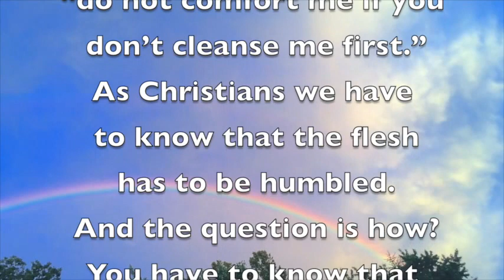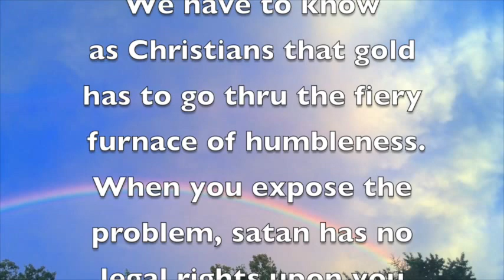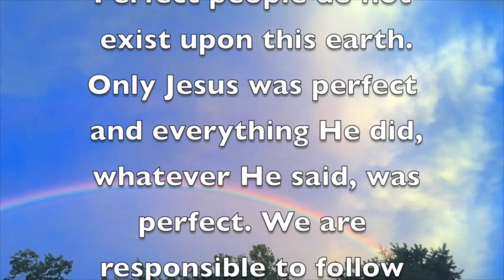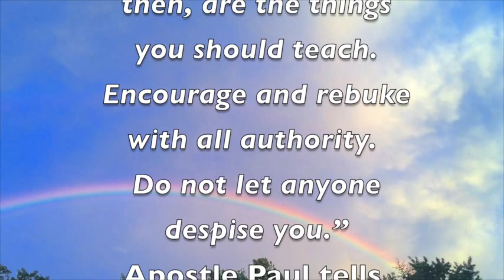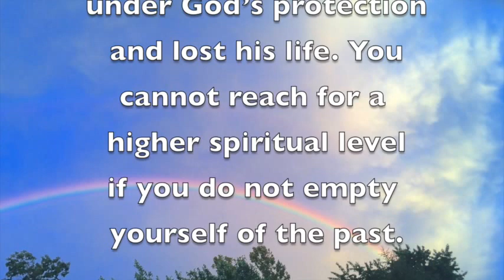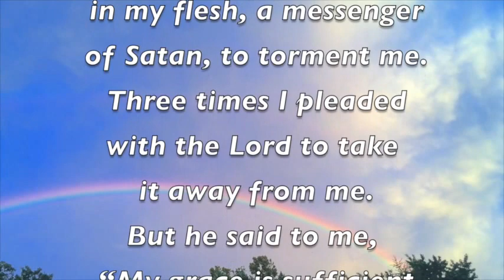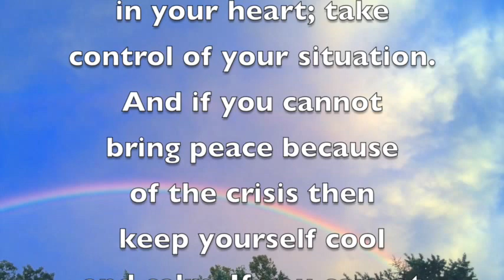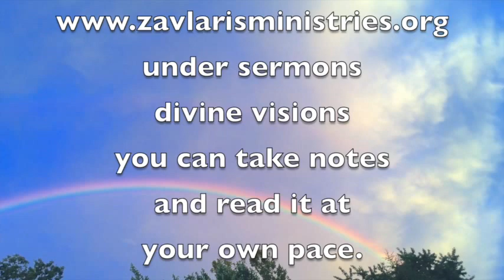"EXPOSE THE THINGS THAT LIMIT YOU SPIRITUALLY"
When you are in the Prayer Line and you expose your weakness that's when the Lord comes and gives you strength.
Please Call only during office Hours: 10:00am to 7:00pm NEW YORK EST